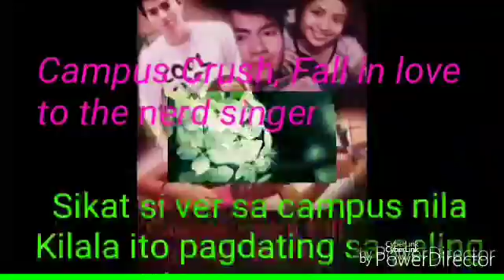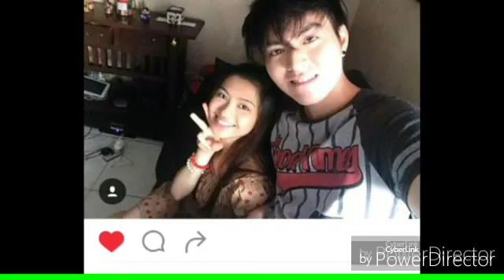Angelica feliciano and Oliver lance posadas (WATTPAD)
Edited By : Melody Sarmiento

Copyright Music "Habang Kayakap ka" by Zendee

Credits to : UMG on Behalf Of: MCA/universal

P.S

Read the story on Wattpad (Melody0529) "Campus crush fall in love to the nerd singer" starring Angelica feliciano and Oliver lance posadas " Angeliver / Chicser